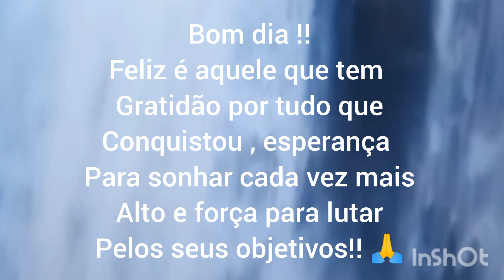Bom dia !! Que a paz esteja com todos🙏